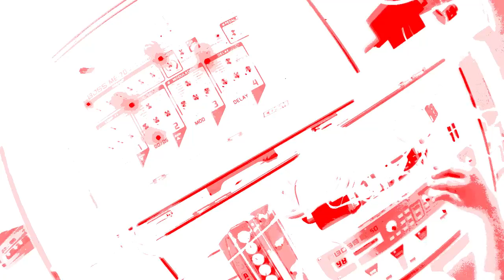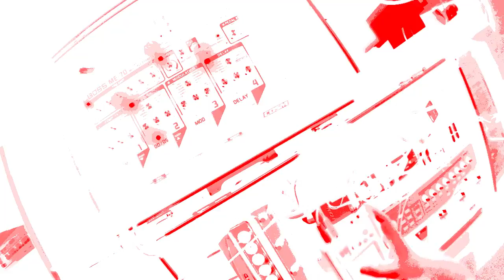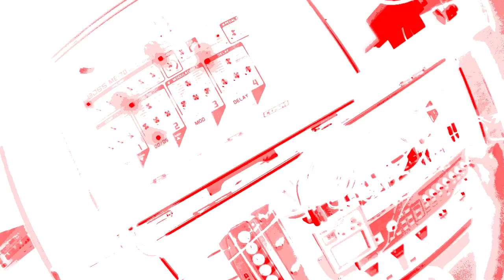HeavyStep: A Saturday Morning RC-50 Jam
Just another quick Jam I did rocking the RC50 and some effects bullshit. Dont know why Im uploading these things, but maybe serves as a nice documentation of my growth.